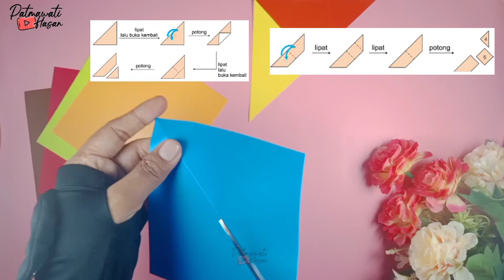Tengram Tarian Daerah || SBDP Kelas 4 Tema 1 || TANGRAM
Assalamualaikum..
Pada kesempatan ini saya membuat Tangram bentuk tarian daerah. ini adalah kerajinan tangan SBDP kelas 4 tema 1

Alat dan bahan silahkan di lihat di video yah..